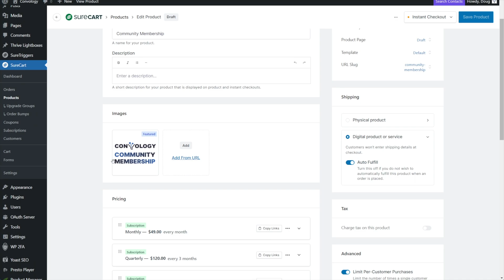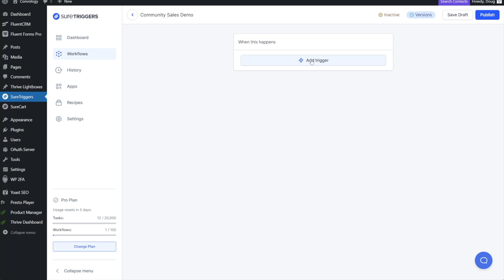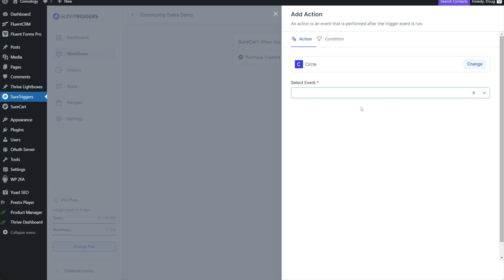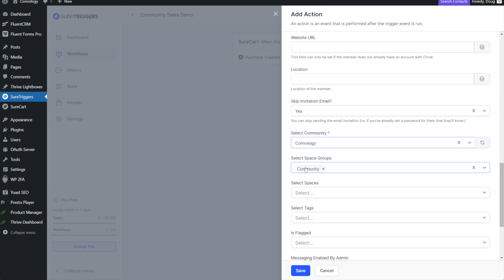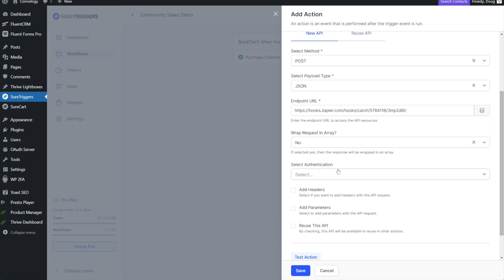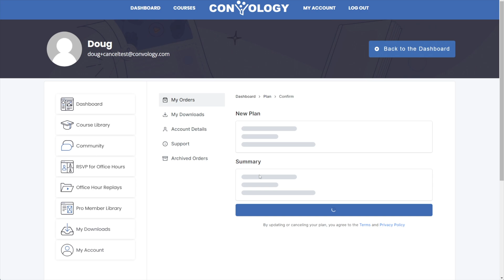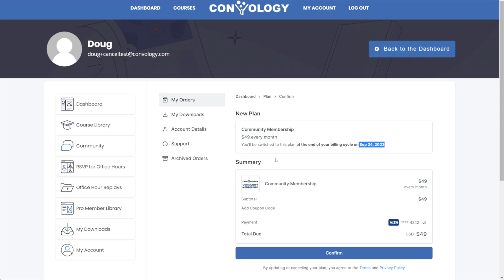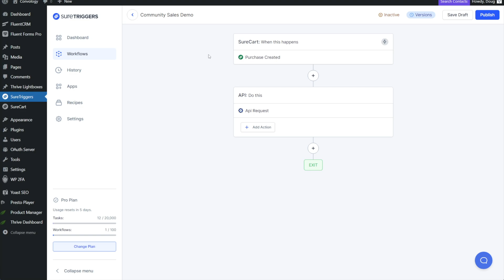Sell Access to Your Circle Community with SureCart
I use SureCart to sell access to my Circle community instead of using Circle's paywalls (avoids a hefty processing fee). This video shows the two easiest methods I know (and use) to make this happen.

SureCart's subscription management and upgrade groups feature also makes running a subscription business model so ridiculously easy because your customers can upgrade, downgrade, and manage their entire subscription by themselves.